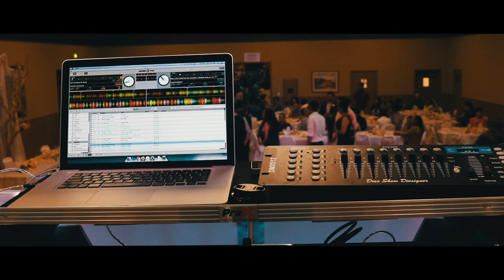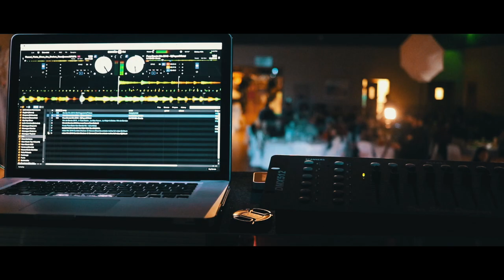Gig Log 006 | Wedding Time!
VLOG MUSIC WANTED: Producers Send Music to

EQUIPMENT USED:
GoPro Karma with Harness for HERO5

Smatree SmaPole Q3 Telescoping Selfie Stick with Tripod Stand for GoPro

Aluminum Case Frame for GoPro

Canon T6i

SGC-598 Photography Interview Shotgun MIC Microphone

RODE VideoMic

DJ EQUIPMENT:
Novopro SDX V2 White

TMS 86 RGB LED Stage Light Par Dmx-512 Lighting

Eyourlife 8x10w Par LED Spider Moving Head Light

MFL. 10W Beam Moving Head Light

Stage lighting Moving Head Light 7x10W 4 Color RGBW LED with 4 Control Mode for DJ KTV Disco Party Ballroom

LED Slim Bar LED Wash And Effect Light

QSC KW152 1000 Watts 15-Inch 2-Way Powered Loudspeaker

K&M 21300 Heavy Duty Speaker Stand

Bundle - SEISMIC AUDIO (8 PACK) 25' XLR Microphone Cables 6 Color Coded & 2 Black Cords

mountain ark 10 Pack 3-Pin Signal XLR Connection DMX Stage Light Cable Wire 6.5ft/2m for Moving Head Light Par Light

Cable File Bag - Cable & Accessories Organizer Gig Bag / Soft Case